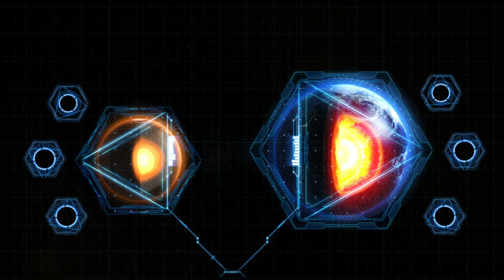X-Morph: Defense - Colonising South Africa?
We're playing as an alien force invading earth. And it seems we'll be colonising South-Africa... again?!